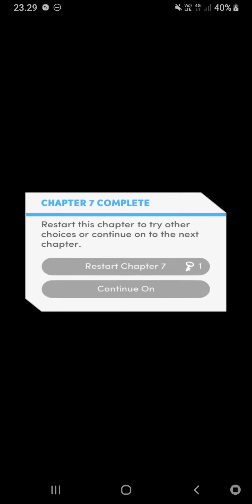The Royal Heir 2 #7 | CHOICES